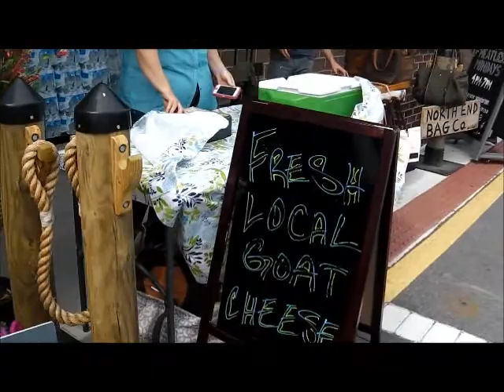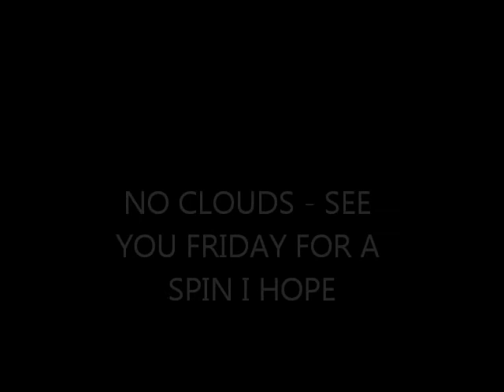MAY 1ST - 1st Knife Gig at Whole Foods-Good Wicked Edge Knife afternoon.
Well my first appearance at Whole Foods Vendors Market started out slow, but did pick up late in the afternoon.

Ended up with 9 knives total, made up from 5 + 1 + 3 -- so all in all I had a pretty nice outing.

Gave out many cards -- people said they would see me next thurday afternoon.

Good luck to everyone -- see you Friday for a spin I hope -- weather is very NICE.

SEND ME SOMETHING HERE
Tuffy Braithwaite
4313 Sandy Bay Drive
Virginia Beach, Virginia  23455
GEAR I USE:
Mr. Don Dobson at North Georgia Relics.
OR
Scoops:
.1) New 8" T-rex S/S scoop.